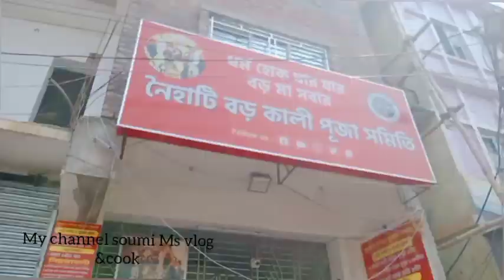অনেকদিন পর নৈহাটি বড়মার আরতি দেখলাম